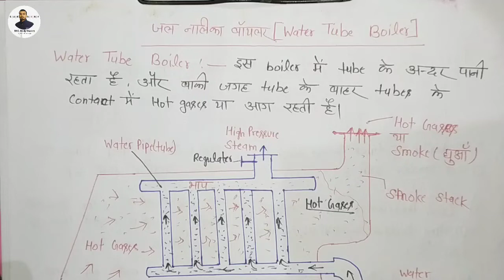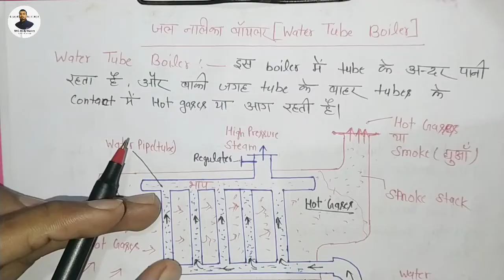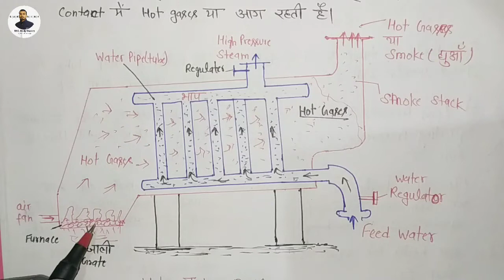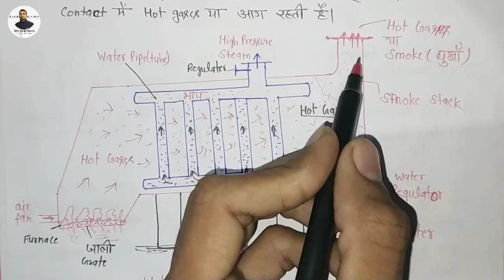Boiler Water Tube Boiler क्या होता है || Diffrence between fire Tube & water tube boiler Hindi में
Hello friends आज हम discuss करेंगे की water tube boiler क्या होता है और यह कैसे कार्य करता है